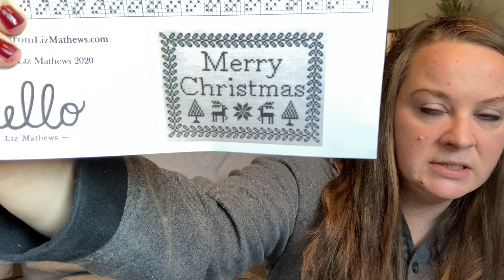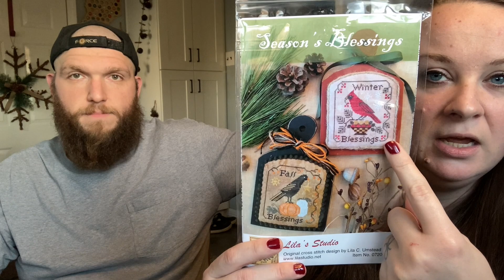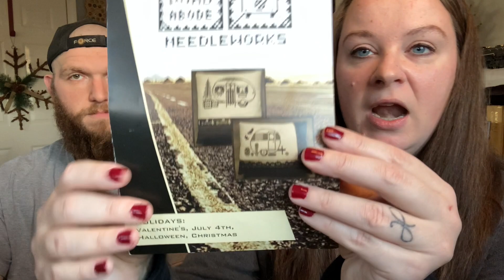Dad Jokes and Dad Beer | Flosstube #11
Check out the links below if you want any more info about what we talked about in our video!

What Chris was drinking: Dad; Rhinegeist Brewery, Cincinnati, OH
What Chelsea was drinking: Sweater Party; Avery Brewing Co., Boulder, Colorado

*So sorry we forgot to insert the quilt WIP! Go visit Chelsea’s IG @mrsaleandaida to see it!*

Helpful Links:

Jen Lee’s 24 HOCS Planner

Etsy Shops:

Hello From Liz Mathews

If you are interested in purchasing any of the charts we’ve shown, visit your local needlework shop (LNS)!